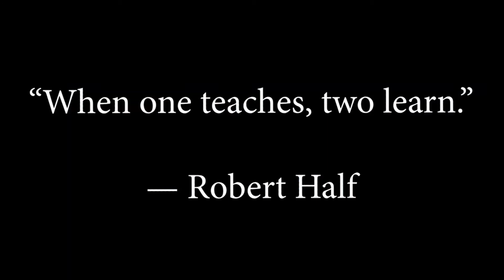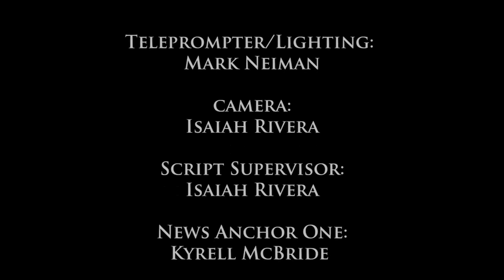SBN News (12-4-19)